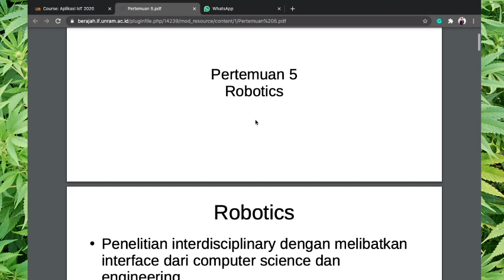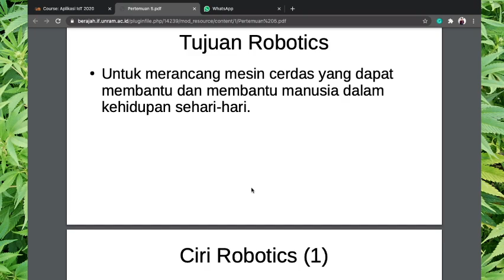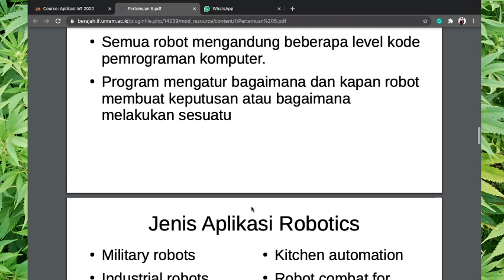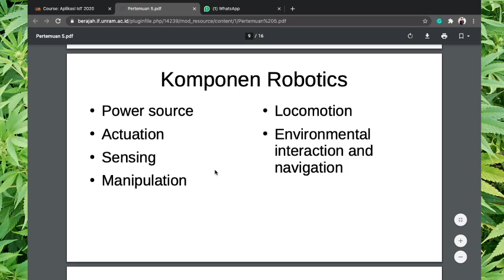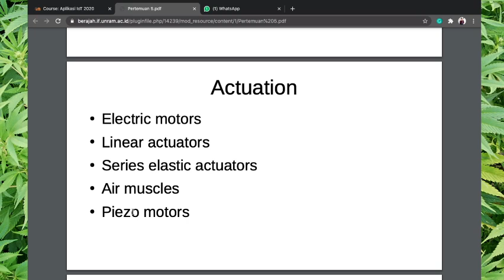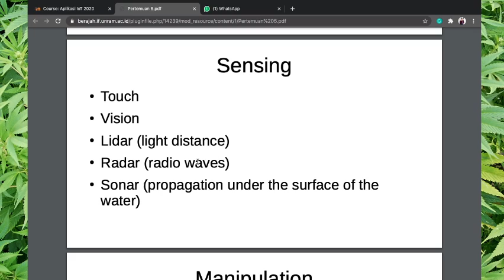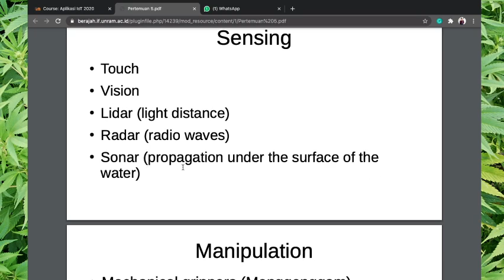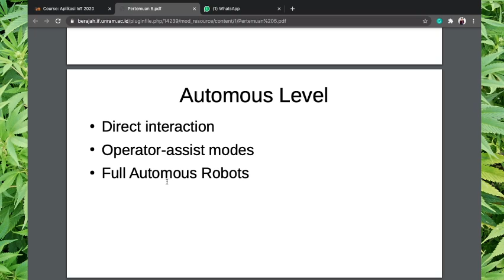Aplikasi IoT cp 5 : Robotics